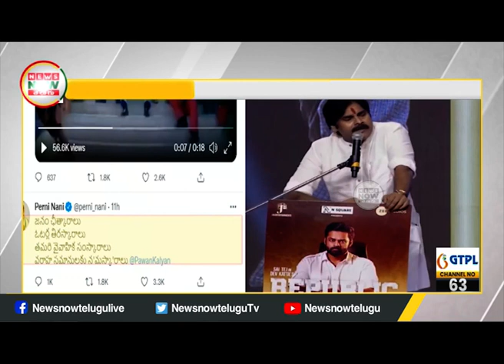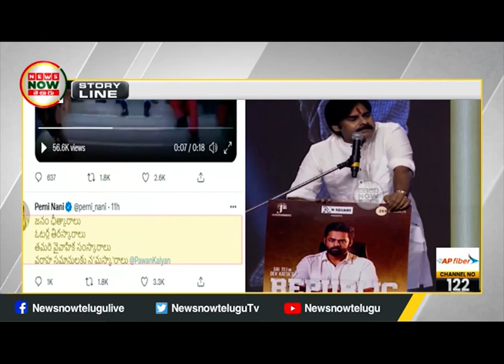perni nani sensational comments on Pawan Kalyan |వరాహ సమానులకు నమస్కారాలు అన్న పేర్ని నాని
perni nani greetings to the Varaha equals |వరాహ సమానులకు నమస్కారాలు అన్న పేర్ని నాని